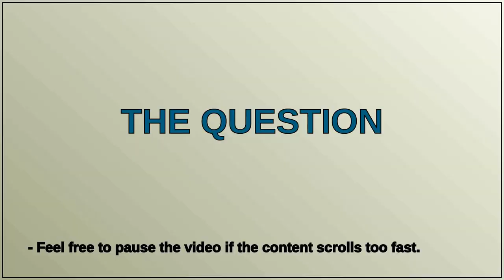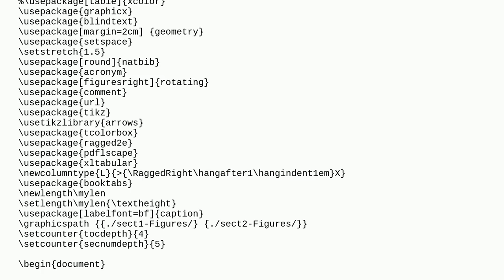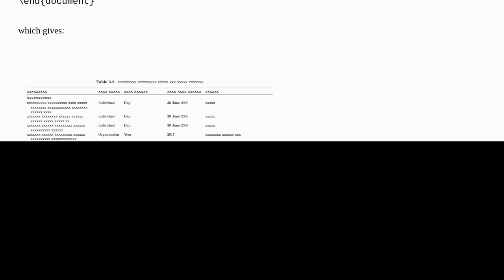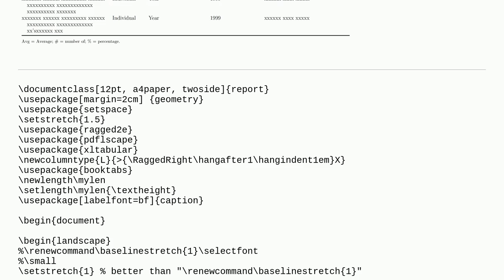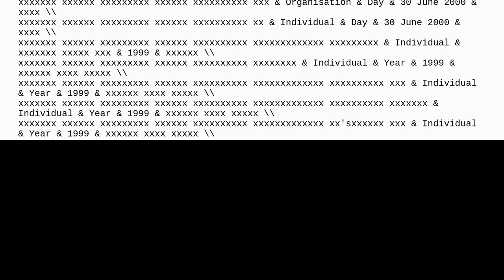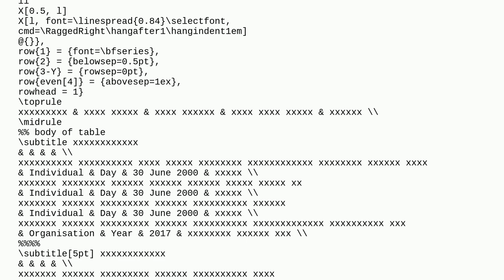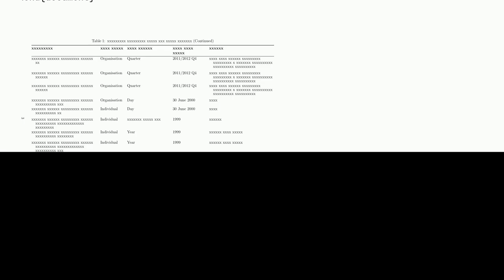How to add footnote to table created using xltabular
A special thanks goes out to the community

  tables xltabular